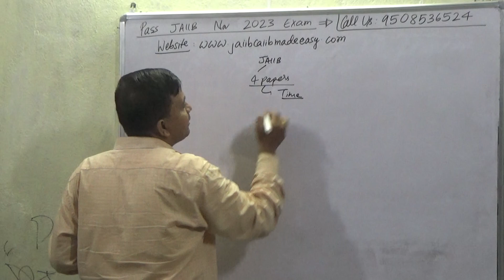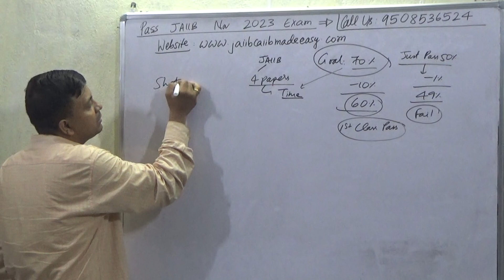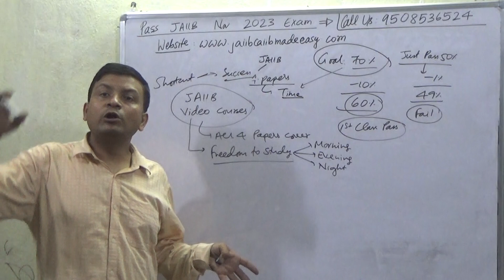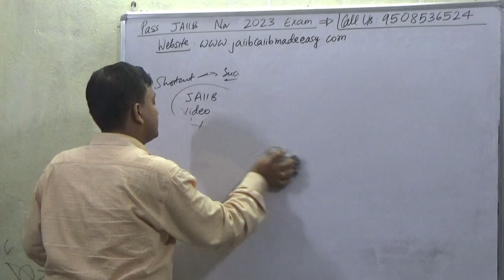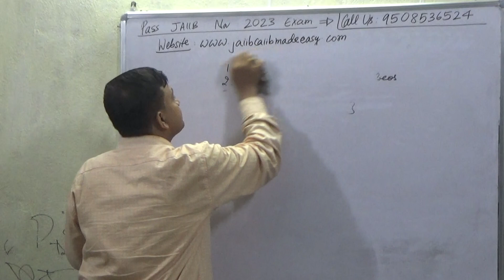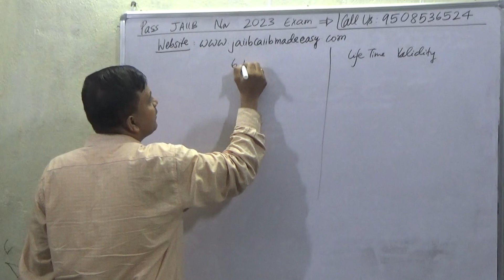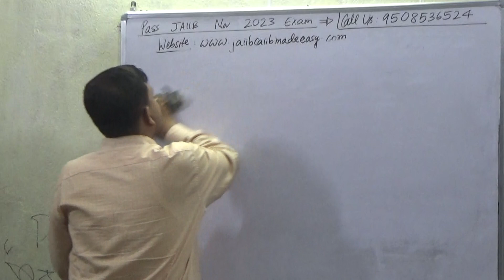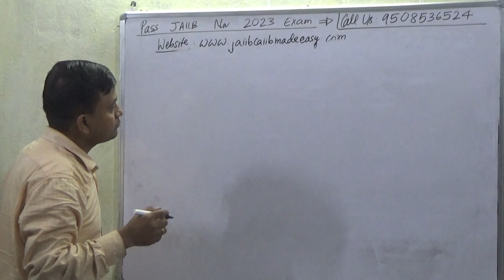Pass JAIIB Exam November 2023